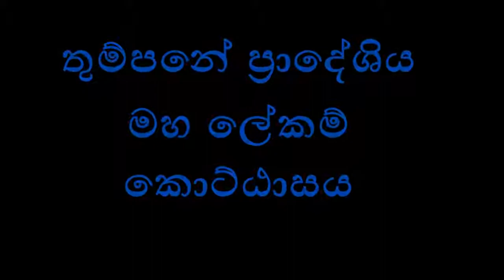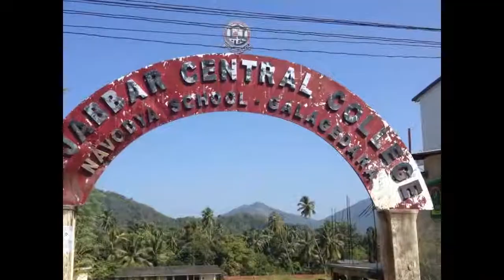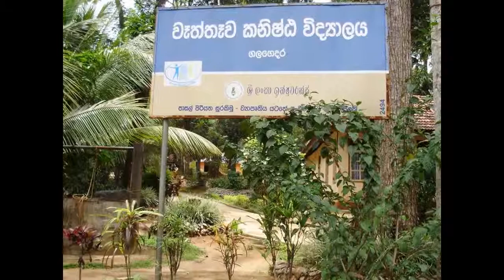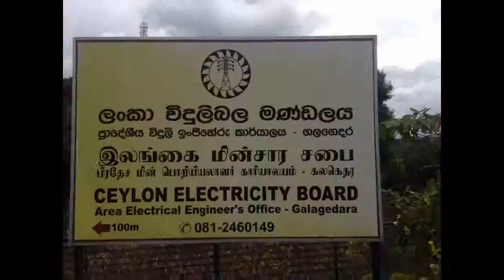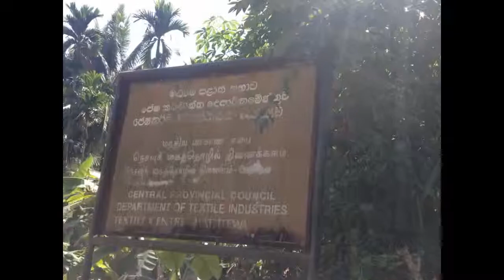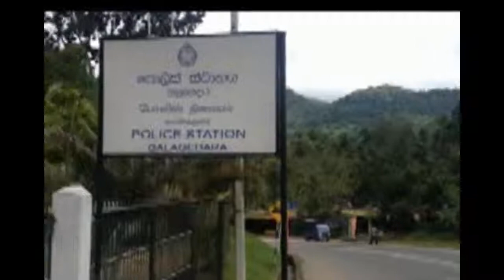Documentary of Thumpane Division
Documentary by e Circle of Galagedara Divisional Secretariat

Produced by - MUM MANAS & AM RISMI
Voice by - Sugandika Kumarasinghe
Script by - Sugandika Kumarasinghe